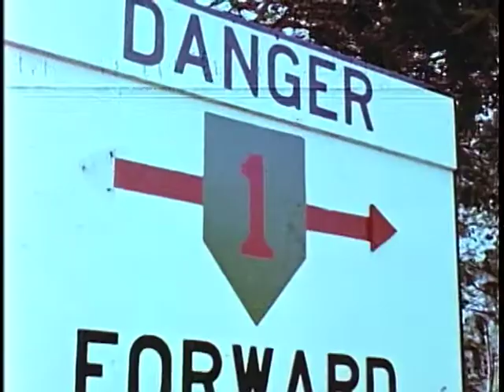FAC (Forward Air Control) F-100 Supports U.S. Army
FAC (Forward Air Control) F-100 Supports U.S. Army - National Archives and Records Administration 1967 - ARC Identifier 63032 / Local Identifier 342-FR-848 - Department of Defense. Department of the Air Force. (09/26/1947 - ).  This film presents documentary footage of Air Force F-100 aircraft as they provided close air support to Army units in Southeast Asia during Operation Shenandoah.